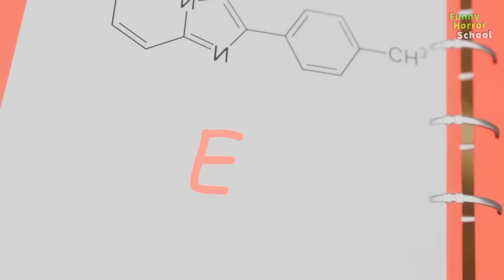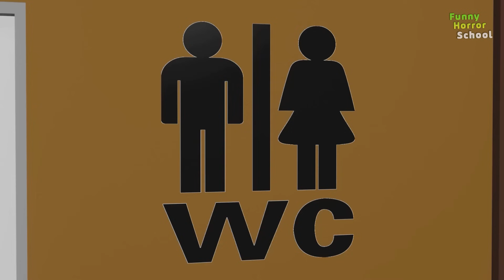Granny vs small Granny vs Hulk vs small Hulk - funny horror animation (141-150 series in a row)